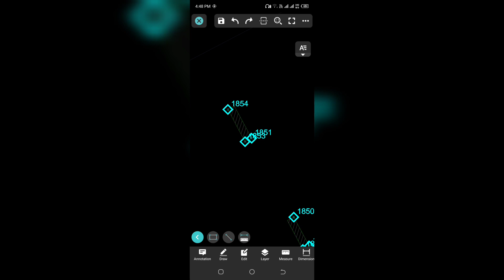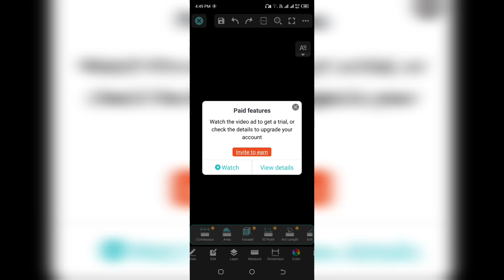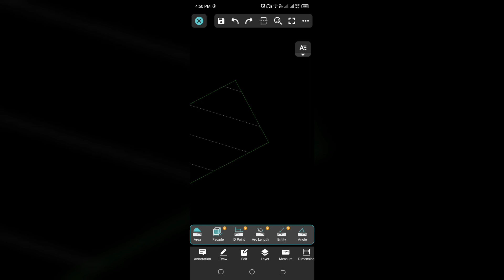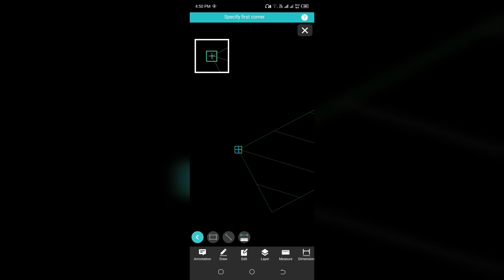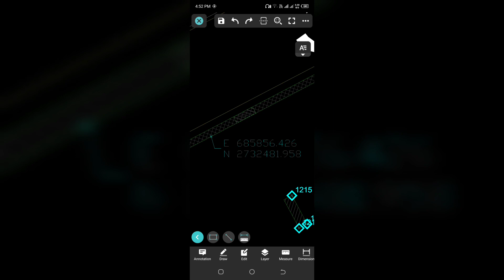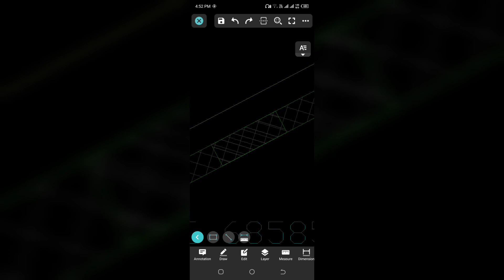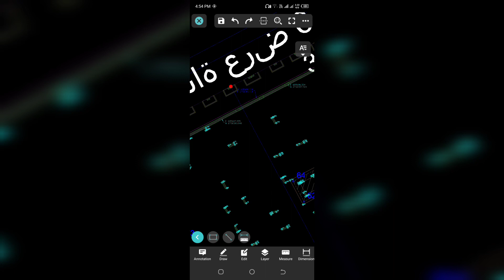Mobile Coordinates | Easy way to make coordinates on mobile